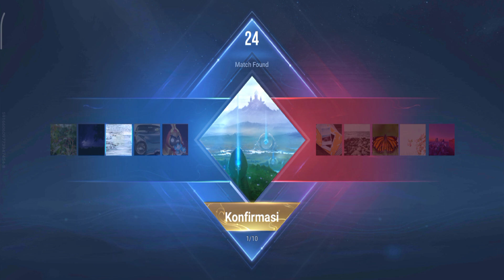Honor of Kings - Gameplay Walkthrough Part 26 - Li Xin Normal (Android)